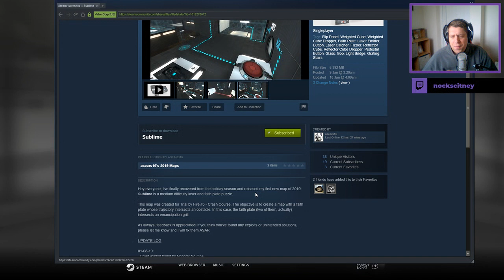[Portal 2] "Sublime" by asears16